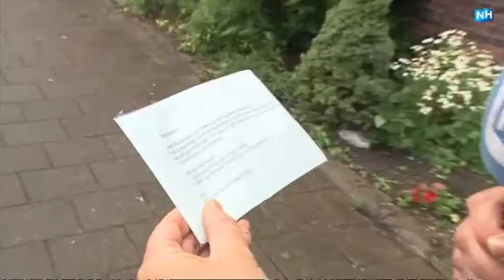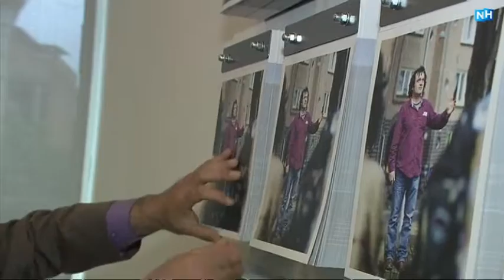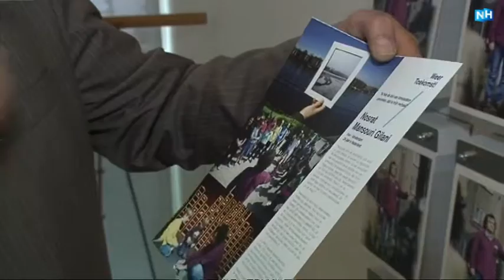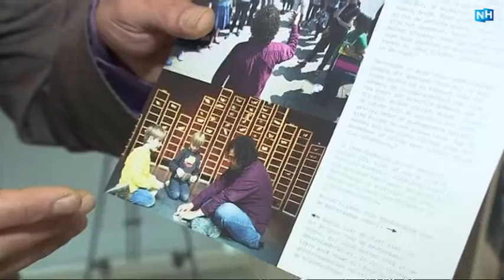160620 NH Leeft Vluchteling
Hoe is het vluchtelingen vergaan die jaren geleden naar Nederland gekomen zijn? Fotograaf des Vaderlands Ahmet Polat brengt ze in beeld. Te zien in Museum Hilversum onder de titel 'Weer toekomst'